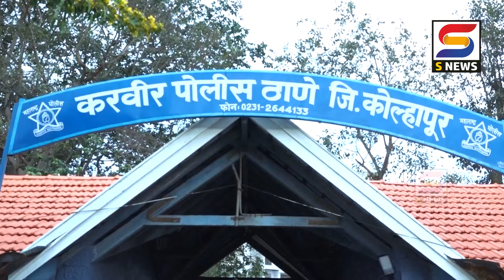S NEWS आजच्या ठळक बातम्या दि. २४-०५-२०२४